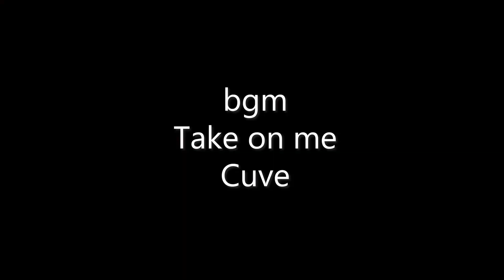SHD VLOG (S4E2) : Game Break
What's your meta predictions for June Joust?